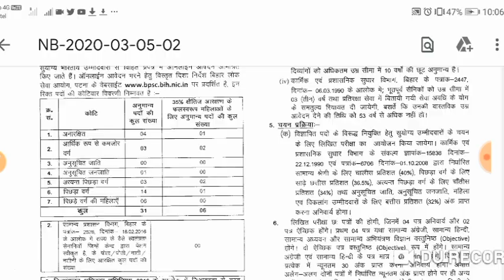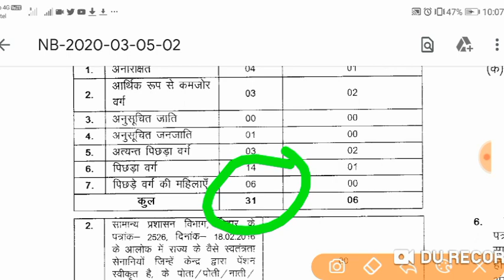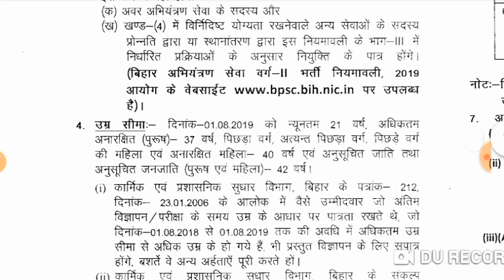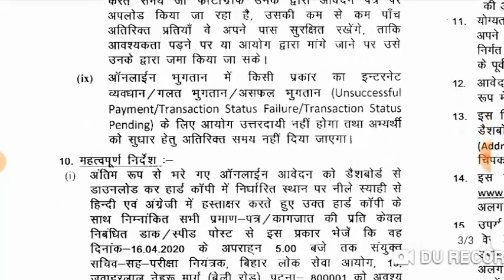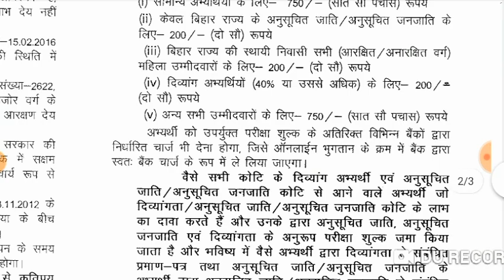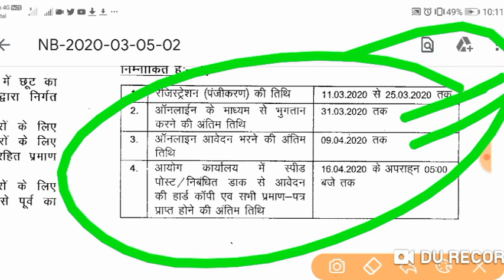Bihar New Vacancy 2020 | notification out | Salary, age, fee | Apply now | Good News 🔥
BPSC New Vacancy 2020 | notification out | Salary, age, fee | Apply now | Good News 🔥

Bihar bpsc Ae vacancy 2020.
BPSC Ae recruitment 2020.
BPSC Ae vacancy in 2020.